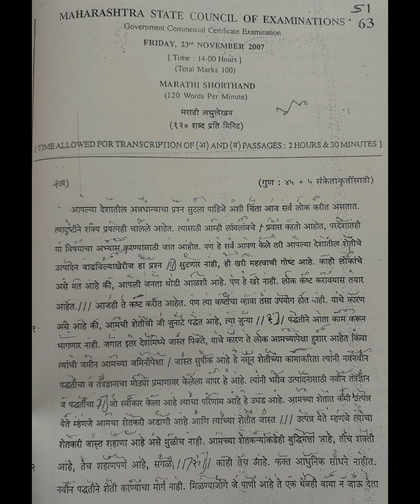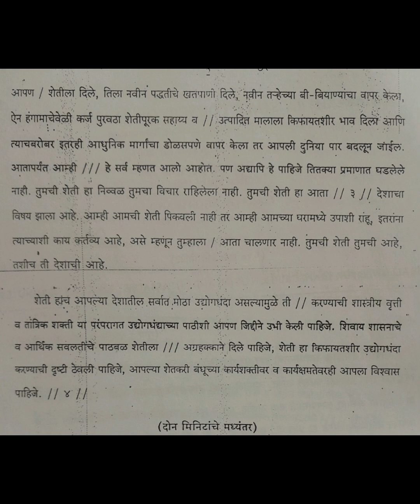120 wpm : Marathi Shorthand Dictation: @120 wpm: GCC Nov 2007-A: मराठी लघुलेखन: